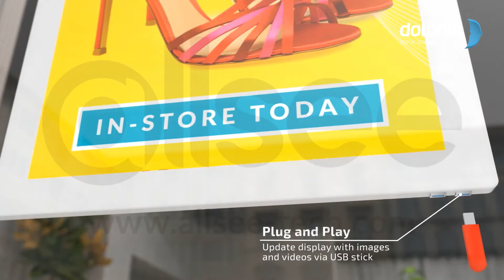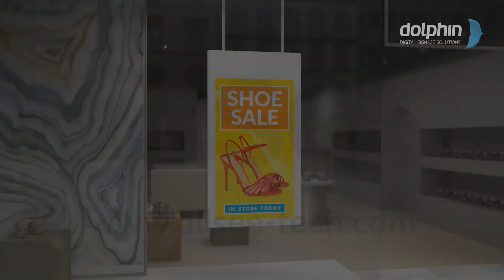Hanging Double Sided Window Displays